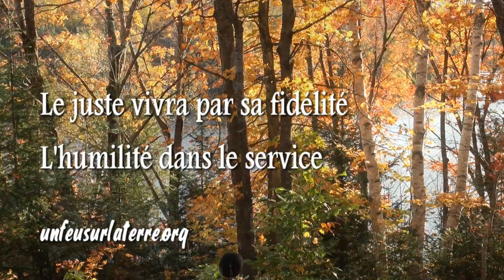145. L'humilité dans le service / Pierre Desroches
« Une invitation à ne pas vouloir contrôler / Vivre dans la fidélité / Être conscient des dons de Dieu en nous / L'imposition des mains / Nous sommes les dépositaires de l'Évangile / Allez vers ceux qui vivent dans le mal / Devenir un bien plutôt que d'en réclamer / Dieu nous fait confiance. »

VISITEZ / PIERRE DESROCHES est curé des paroisses Saint-Pierre Claver, Saint-Stanislas de Kostka et de Saint-Enfant-Jésus du Mile-End à Montréal (Québec). Il est également aumônier du Service de Police de Montréal et du CHSLD Centre-Ville de Montréal / GINO FILLION : guitare, caméra et montage pour le site « unfeusurlaterre.org » et l'organisme d'évangélisation par les arts « Qéhélata » / Références bibliques

Évangile : La puissance de la foi - L'humilité dans le service (Luc 17, 5-10)

Les Apôtres dirent au Seigneur : « Augmente en nous la foi ! » Le Seigneur répondit : « La foi, si vous en aviez gros comme une graine de moutarde, vous diriez au grand arbre que voici : 'Déracine-toi et va te planter dans la mer', et il vous obéirait. Lequel d'entre vous, quand son serviteur vient de labourer ou de garder les bêtes, lui dira à son retour des champs : 'Viens vite à table' ? Ne lui dira-t-il pas plutôt : 'Prépare-moi à dîner, mets-toi en tenue pour me servir, le temps que je mange et que je boive. Ensuite tu pourras manger et boire à ton tour.' Sera-t-il reconnaissant envers ce serviteur d'avoir exécuté ses ordres ? De même vous aussi, quand vous aurez fait tout ce que Dieu vous a commandé, dites-vous : 'Nous sommes des serviteurs quelconques : nous n'avons fait que notre devoir.' »

1ère lecture : « Le juste vivra par sa fidélité » (Habacuc  1, 2-3; 2, 2-4)

« Combien de temps, Seigneur, vais-je t'appeler au secours, et tu n'entends pas, crier contre la violence, et tu ne délivres pas ! Pourquoi m'obliges-tu à voir l'abomination et restes-tu à regarder notre misère ? Devant moi, pillage et violence ; dispute et discorde se déchaînent. Je guetterai ce que dira le Seigneur. » Alors le Seigneur me répondit : « Tu vas mettre par écrit la vision, bien clairement sur des tablettes, pour qu'on puisse la lire couramment. Cette vision se réalisera, mais seulement au temps fixé ; elle tend vers son accomplissement, elle ne décevra pas. Si elle paraît tarder, attends-la : elle viendra certainement, à son heure. Celui qui est insolent n'a pas l'âme droite, mais le juste vivra par sa fidélité. »

Psaume 94, 1-2. 6-9

R/ Aujourd'hui, ne fermons pas notre coeur, mais écoutons la voix du Seigneur !

Venez, crions de joie pour le Seigneur,
acclamons notre Rocher, notre salut !
Allons jusqu'à lui en rendant grâce,
par nos hymnes de fête acclamons-le !

Entrez, inclinez-vous, prosternez-vous,
adorons le Seigneur qui nous a faits.
Oui, il est notre Dieu ;
nous sommes le peuple qu'il conduit.

Aujourd'hui écouterez-vous sa parole ?
« Ne fermez pas votre coeur comme au désert,
où vos pères m'ont tenté et provoqué,
et pourtant ils avaient vu mon exploit. »

2ème lecture : Le chef de communauté doit rester fidèle dans le service de l'Évangile (2 Timothée 1, 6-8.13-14)

Fils bien-aimé, je te rappelle que tu dois réveiller en toi le don de Dieu que tu as reçu quand je t'ai imposé les mains. Car ce n'est pas un esprit de peur que Dieu nous a donné, mais un esprit de force, d'amour et de raison. N'aie pas honte de rendre témoignage à notre Seigneur, et n'aie pas honte de moi, qui suis en prison à cause de lui ; mais, avec la force de Dieu, prends ta part de souffrance pour l'annonce de l'Évangile. Règle ta doctrine sur l'enseignement solide que tu as reçu de moi, dans la foi et dans l'amour que nous avons en Jésus Christ. Tu es le dépositaire de l'Évangile ; garde-le dans toute sa pureté, grâce à l'Esprit Saint qui habite en nous.